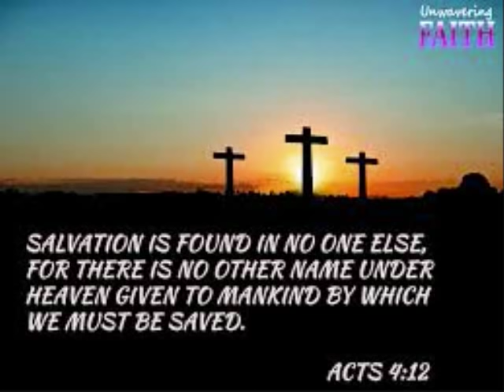GB Inspired? (sound issues) and another call - Acts 4:12